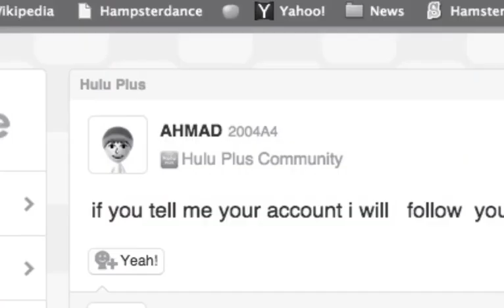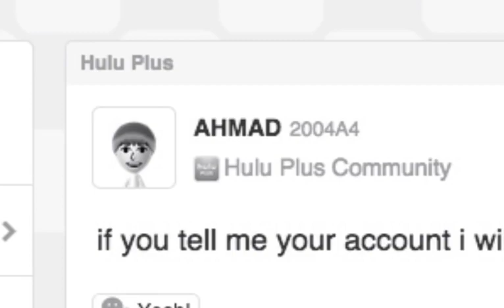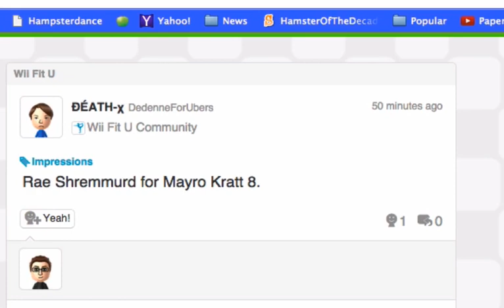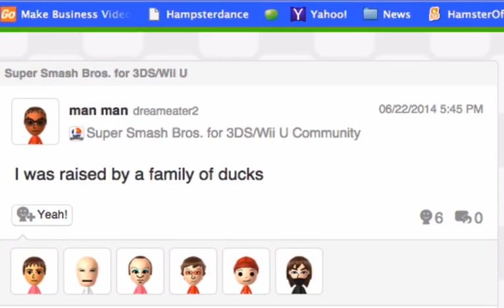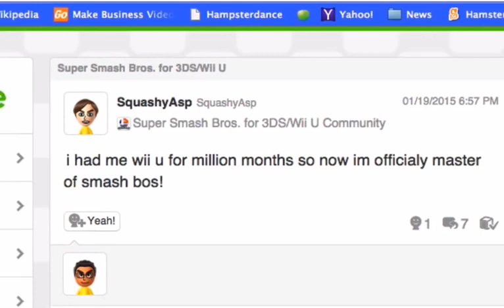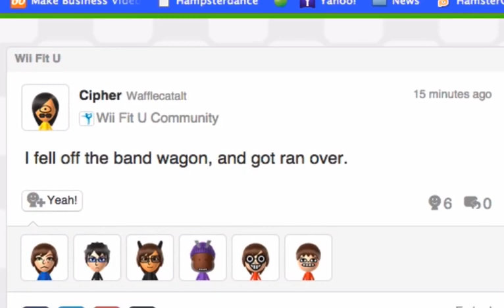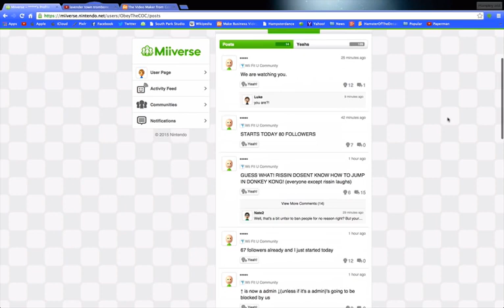Evil of Miiverse 7 [REUPLOAD]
Its been a while hasnt it. Thr reason this is so late is because I actually got hacked and my password was changed. But I’m back on :)